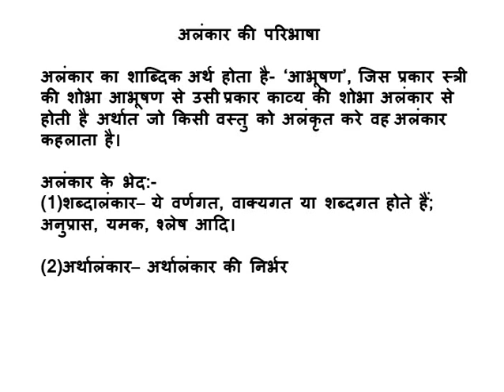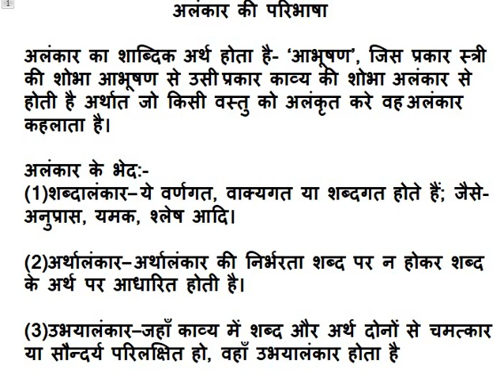Alankar ki paribhasha hindi mein अलंकार की परिभाषा हिंदी में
अलंकार किसे कहते हैं और कितने प्रकार के होते हैं
अलंकार क्या है उदाहरण सहित
अलंकार कितने होते हैं
अलंकार की परिभाषा Class 9
उपमा अलंकार की परिभाषा
अलंकार की परिभाषा Class 10
अलंकार PDF
अलंकार PDF Class 12
उपमा अलंकार की परिभाषा उदाहरण सहित
रूपक अलंकार की परिभाषा
Alankar